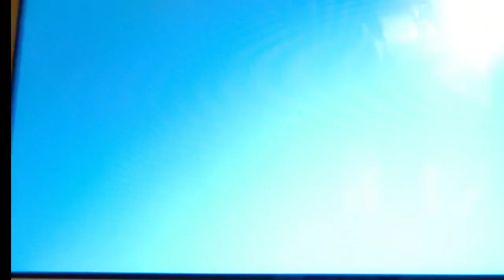【ポケットモンスター バイオレット】レベル上げのため再びレイドバトルだ！！ （第１７話）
スカ奈川です！
今回もポケットモンスタースカーレットバイオレットの方を進めて行きますが、今回は、レイドバトルです！

《視聴者の皆様にご連絡》
   僕、スカ奈川は来年度（2023年4月～2024年3月頃）まで大学受験生となりますので一時活動が休止することとなりますが、その分忙しくない日は、とことんYouTubeに時間を使う予定ですので、皆様どうかご理解とご協力の程お願いいたします！

◆スカ奈川とLINEが出来るオープンチャットはこちらから！

◆スカ奈川のLINE公式アカウントはこちらから！